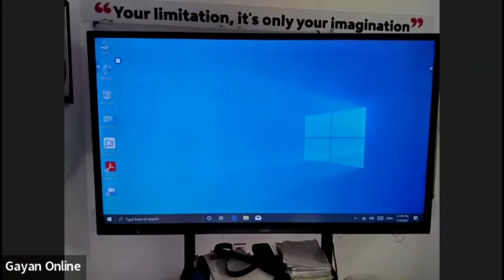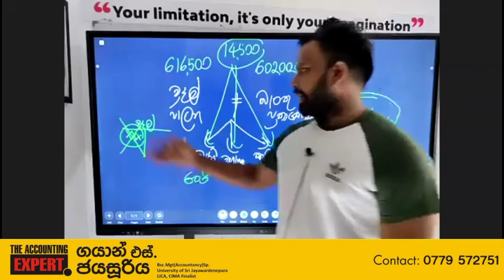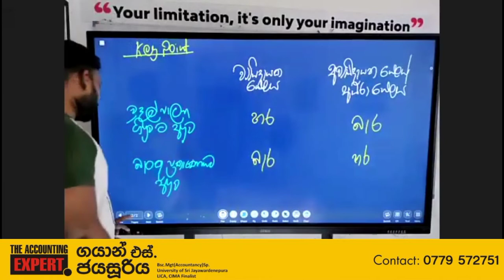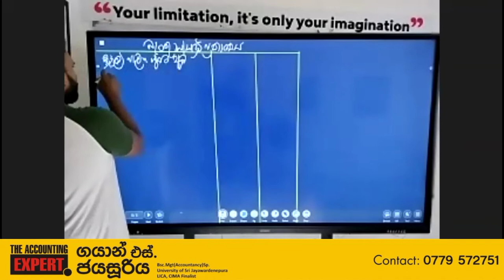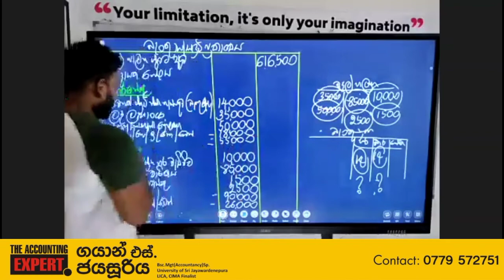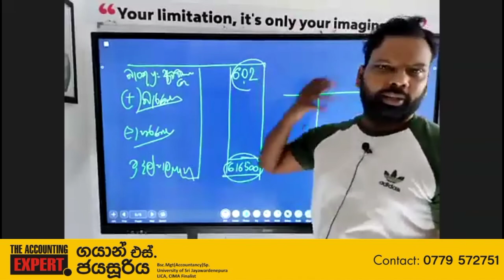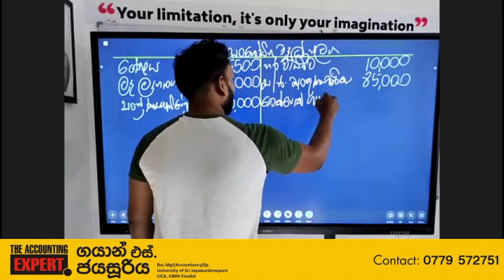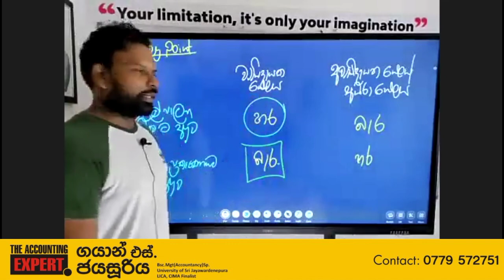Accounting | Advanced Level | බැංකු සැසදුම් ප්‍රකාශන Part 02 | GSJ Accounting Foundation | Sri Lanka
Dear Students,
I am Gayan S. Jayasooriya from GSJ Accounting Foundation.
Today my lecture is about " බැංකු සැසදුම් ප්‍රකාශන Part 02".

Please Go Through Below Link To Download The Paper Which I am Discussing On The Video.

You can get thorough knowledge about this subject from this video.
Keep connected with my YouTube Channel.

Do you need to get "A" Pass For A/L Accounting Subject ?

Also you can join with my classes at following places :
Ocular - Padukka
Rotary - Nugegoda
Unity - Horana
Maxicon - Kiribathgoda

Cheers ...